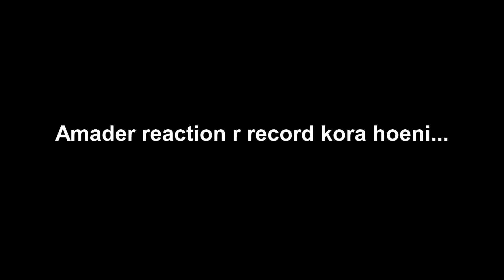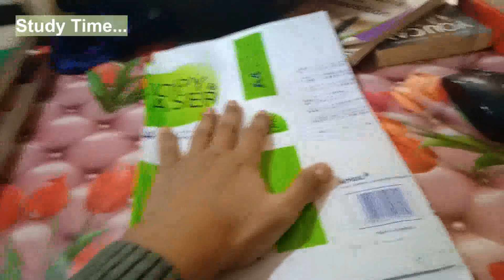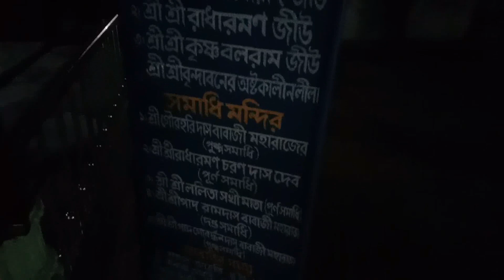Vlog 13 || Finally eat a Strawberry || Nabadwip Somaj Bari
Vlogylens is a Bengali Vlog Channel...